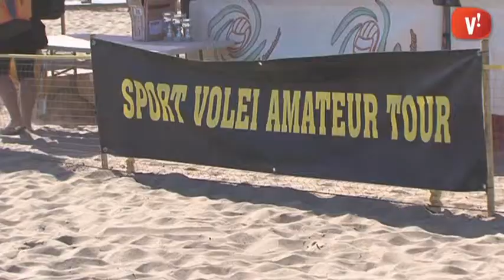La platja de la Murtra acull un any més una jornada del circuit de Volei platja SVATour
La platja de la Murtra ha acollit per tercer any consecutiu una jornada del circuit de Volei platja SVATour. Diversos participants han competit durant tot el cap de setmana a les diferents categories d’aquesta prova.
La propera jornada del SVATour serà els dies 26 i 27 de juliol a Sant Vicenç de Montalt.